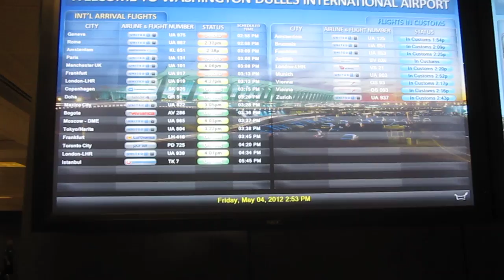James The Global Scavenger Hunt IAD 2012.MOV